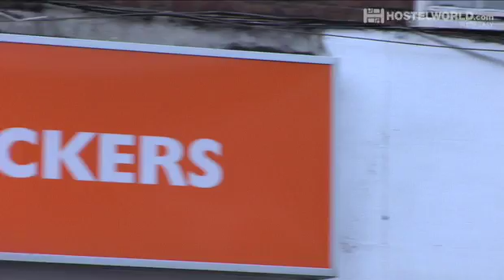London Backpacker Hostel | Hostelworld.com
Video of London Backpacker Hostel in London from Hostelworld.com. View common room, dormitories, private rooms, reception area and more.